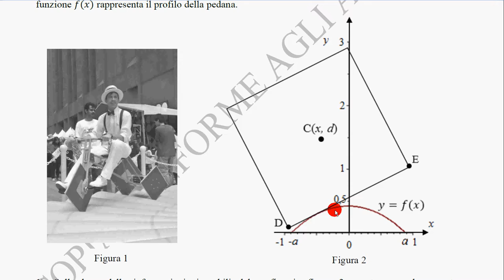problema 2 b2